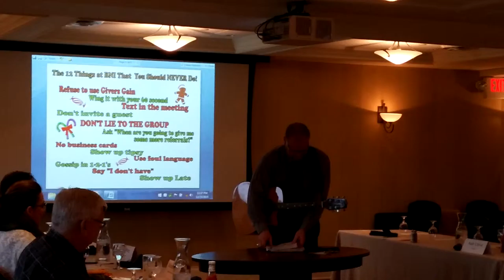BNI 12 Things